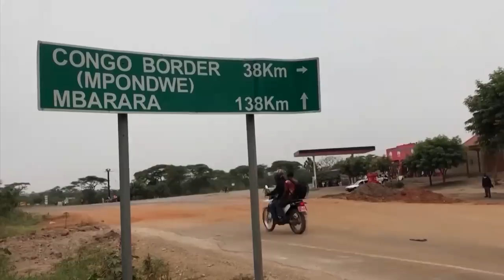Uganda Grandmother Dies from Ebola in Second Fatality Since It Spread from Congo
Uganda’s health ministry says a second person infected with the Ebola virus has died after a family exposed to the disease quietly crossed the border from Congo.

The first cross-border cases in this Ebola outbreak have prompted a World Health Organization expert committee to meet on Friday to discuss whether to declare a global health emergency.

Health ministry spokesman Emmanuel Ainebyoona on Thursday confirmed the death of the 50-year-old woman overnight.

Her 5-year-old grandson was the first confirmed death from Ebola in Uganda. The boy’s 3-year-old brother also is infected.

Congo’s health ministry says all members of the Congolese-Ugandan family have agreed to be repatriated to Congo for experimental treatments as part of clinical trials.

The outbreak declared in eastern Congo in August has killed more than 1,400 people.

The World Health Organization says there’s no evidence Ebola is spreading within Uganda after the deadly virus crossed the border from Congo this week.

Dr. Michael Ryan tells The Associated Press he believes authorities “have contained the virus” to one family. He says 27 people who may have been exposed are being followed.

Uganda says it has three suspected Ebola cases not related to the family. Two family members have died and the rest have been transferred to Congo for monitoring and treatment.